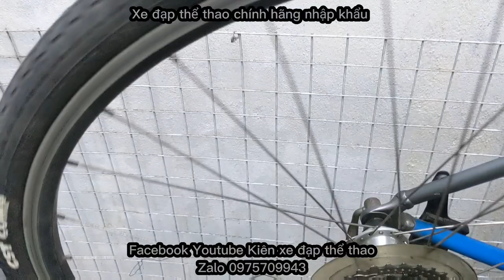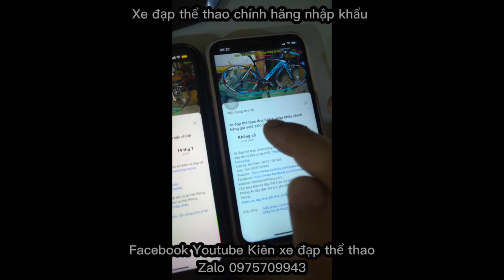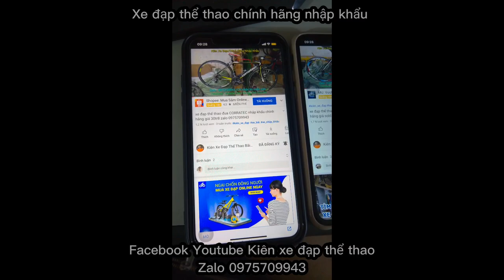Xe đạp Tuoring bãi GIANT FCR3100 nhập khẩu chính hãng, ngoại hình đẹp giá ĐÃ BÁN Zalo 0975709943